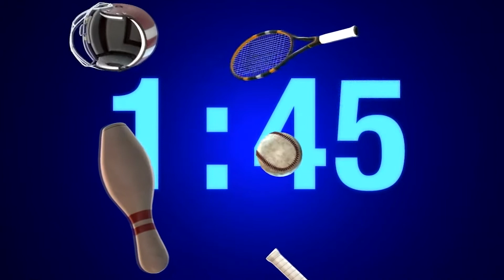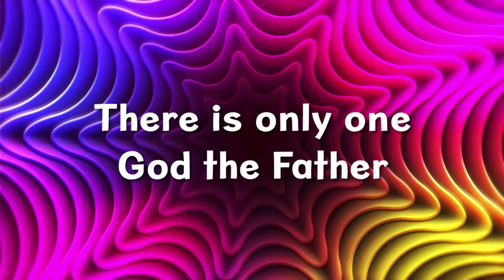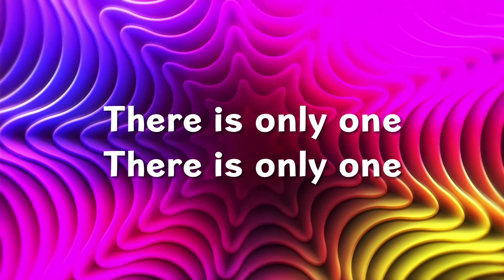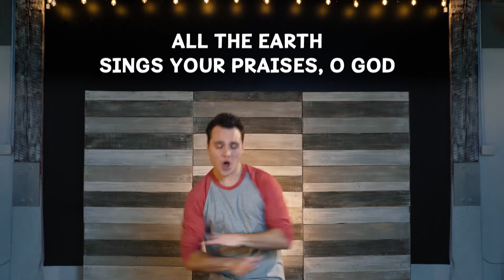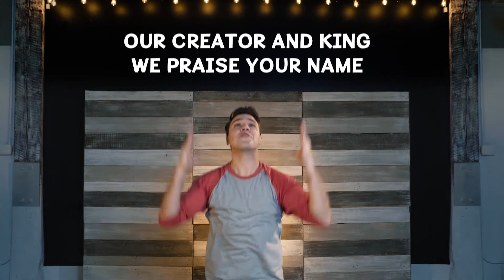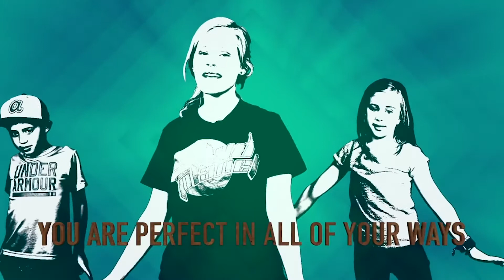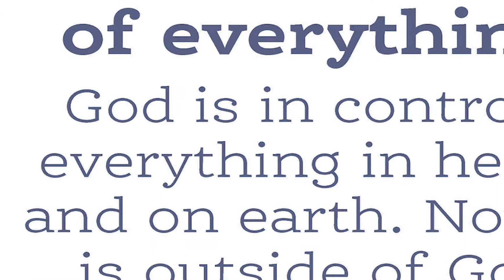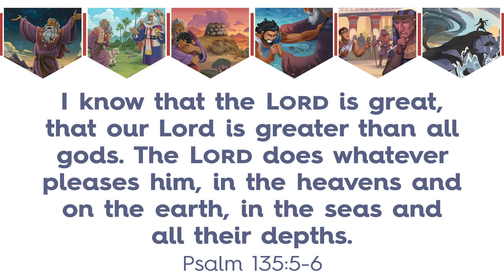God Provided Isaac